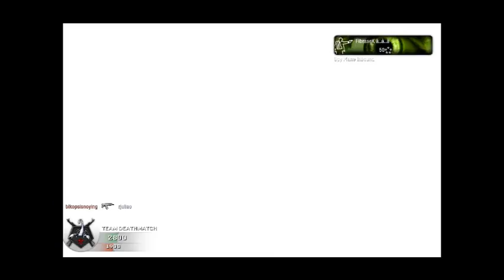Jagr Time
As much as I like to upload 720 videos for that sexy quality, 480 is already 40 fken minutes long rofl.

What a joke, suck my balls youtube.